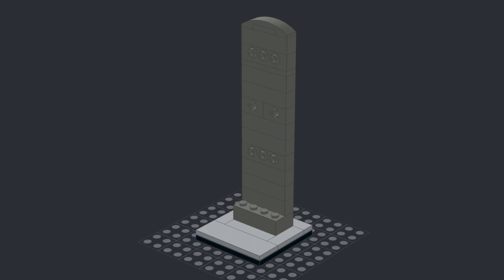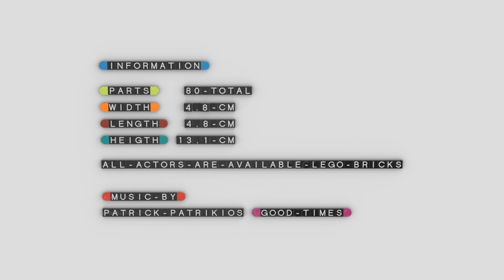The Radio Collection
The Radio Collection as a small-sized LEGO MOC.